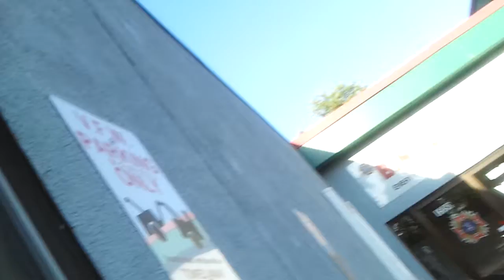Haters.. Part 2...